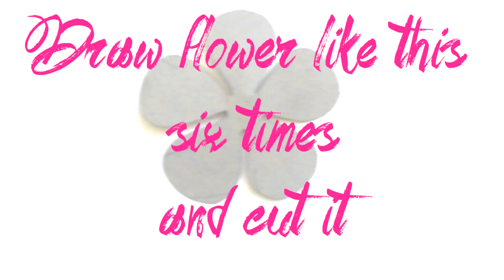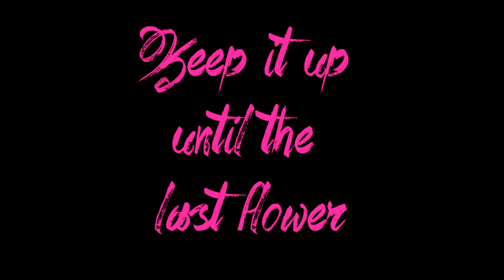How to make paper Rose/Kako napraviti ruzu od papira